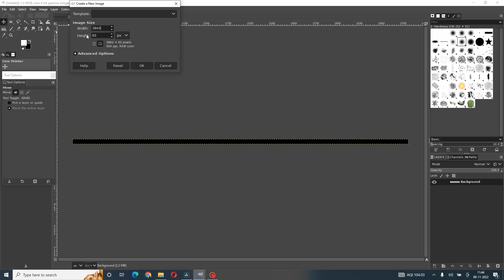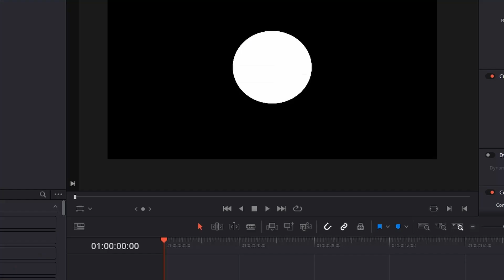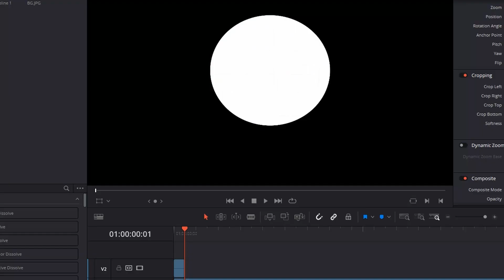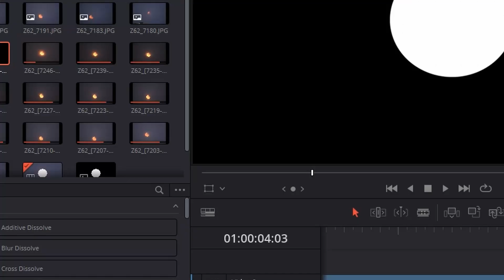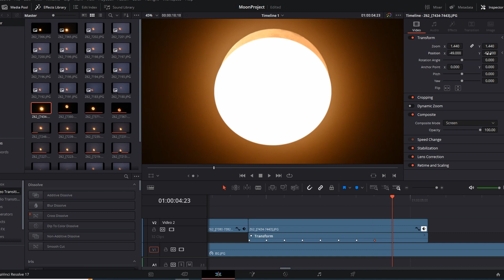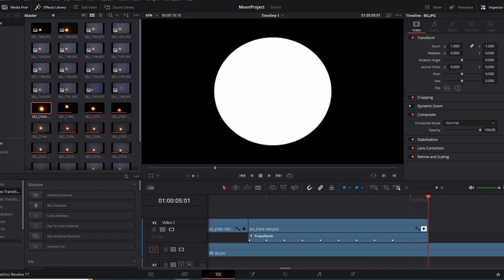Lunar Eclipse to Full moon Transition Time lapse | Tutorial how to merge all image frame to one clip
Hi All

On 8th Nov 2022 world has witnessed Partial Lunar eclipse , Most of the people took images , video and some made time lapse , I captured 300+ images from Partial lunar to complete white full moon.

Please do watch till end , I have provided Da vinci resolve tutorial regarding how to create moon time lapse in static center position.

My Gears :
1)Nikon D7200
2)Nikon Z6 ii
3)Nikon Z50
4) Sigma 17-50mm
5) Nikon 70-200 EFL
6) Nikon 200-500 F5.6
7) Low Pro Bag 500 aw II
8) Nikon z 24 70 F4
9) Zhiyun Weebel S